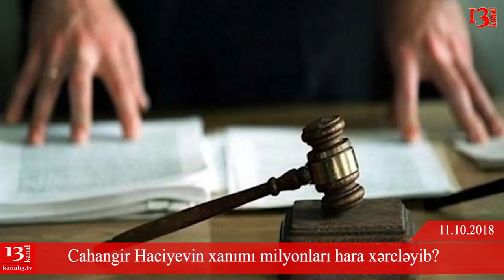Günə 10 min manat xərcləyən Cahangir Hacıyevin yoldaşı kimdir?